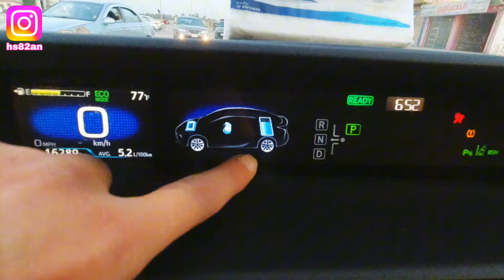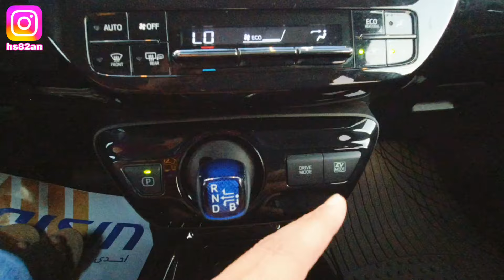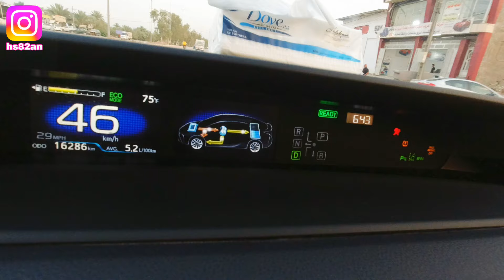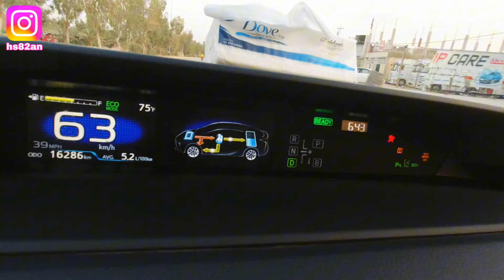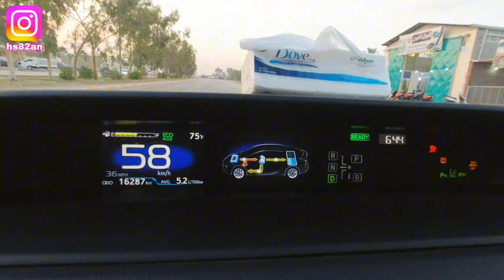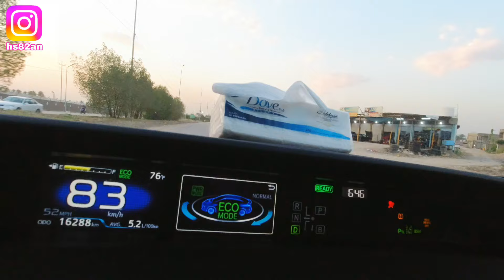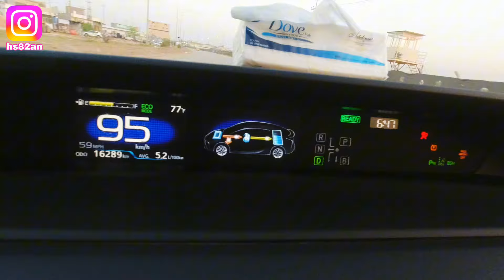تيوتا بريوس هايبرد فول مواصفات تجربه قياده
هل الهايبرد تمشي بدون بنزين؟

كم السرعة القصوى تويوتا بريوس؟

متى يعمل محرك البنزين في الهايبرد؟

هل سيارة هايبرد اقتصادية ؟

أعطال تويوتا بريوس

تجربتي مع تويوتا بريوس

أفضل موديل تويوتا بريوس

سعر تويوتا بريوس

تويوتا بريوس 2024

تويوتا بريوس 2010

سيارة هايبرد تويوتا

تويوتا بريوس ۲۰۰۹

سعر تويوتا بريوس 2024

تويوتا بريوس السعودية

بريوس سي

بريوس 2017 مواصفات